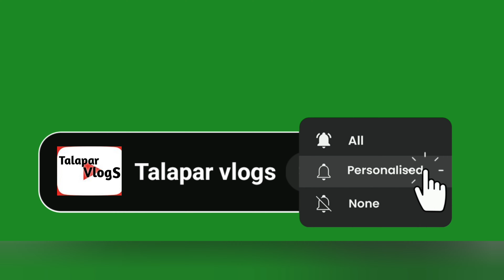Chitrakoot all tourist places Part - 4 | Ep -10 | bike ride from sihora | Talapar vlogs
Guptgodavari - This is a pair of caves, in which there is a tiny entrance, through which one can barely pass. Water trickles down in streams through the other cave, which can rise up to the length of our knees. It is said that Lord Rama and Lakshman once held their secret meetings, which is validated apparently by the throne like structures present in the cave.

Although Chitrakoot is primarily a spiritual destination, there are some hidden surprises for bold travelers, especially those with a taste for adventurous, sometimes risky trips. Among such surprises is the series of caves named Gupt Godavari. One would be surprised as to how this cave is largely unknown to the world, despite its mystic charm matching the likes of Elephanta caves, Ajanta and Ellora caves as the list goes on. This is a place that is slowly emerging as one of the most popular destinations of India, owing to the enigmatic charm of nature. So if you're visiting

Mr Shanu Dubey - talapar vlogs